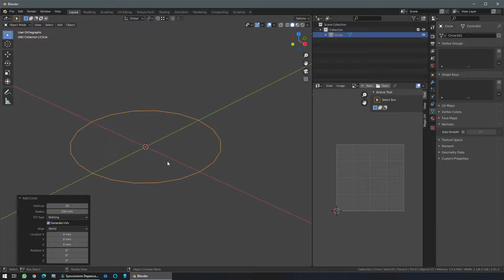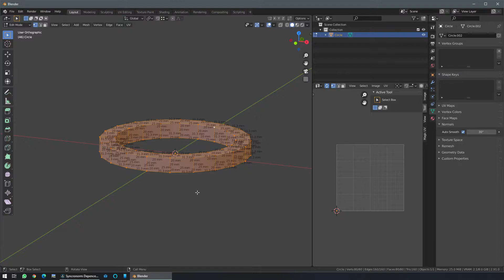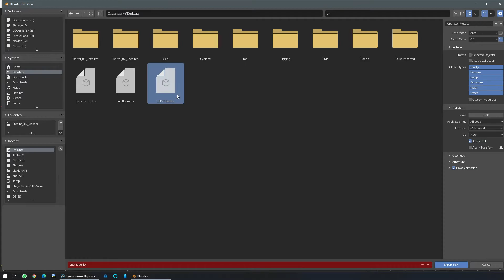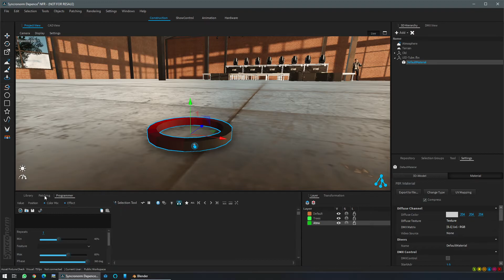Depence - Créer un tube compatible DMX Matrix avec Blender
Ce petit tuto, en français, vous permettra de créer un modèle 3D rapidement sous Blender, compatible avec le DMX Matrix de Depence.

J'ai oublié de rendre le matériau de l'objet émissif, mais ça, vous connaissez déjà :)